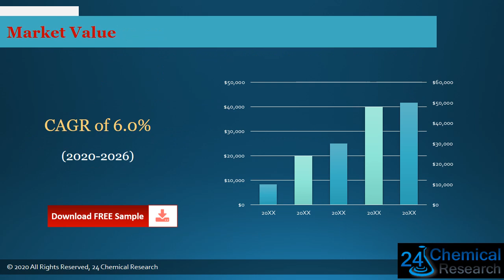Global Liquid Crystal Polyester Market Insights, Forecast to 2026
Download FREE Research Report Sample PDF:
Liquid Crystal Polyester analysis
Liquid Crystal Polyester growth
Liquid Crystal Polyester
Liquid Crystal Polyester market is segmented by region (country), players, by Type, and by Application. Players, stakeholders, and other participants in the global Liquid Crystal Polyester market will be able to gain the upper hand as they use the report as a powerful resource.